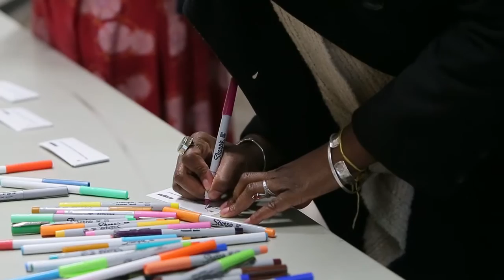Venice Williams: Share a Meal. Share Your Story.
Cultural "mid-wife" Venice Williams of Alice's Garden speaks candidly on the power of the dining table and the values each of us bring to it.

Venice Williams at CreativeMornings Milwaukee, Feb 26, 2016. Free events like this one are hosted every month in dozens of cities. Discover hundreds of talks from the world's creative community